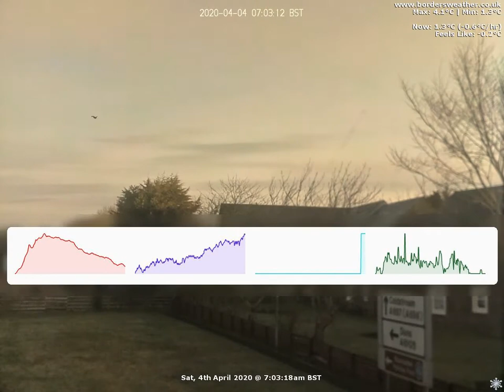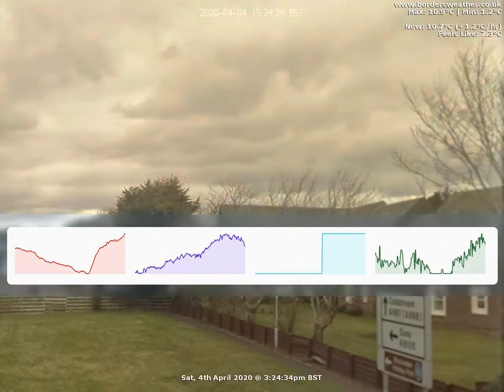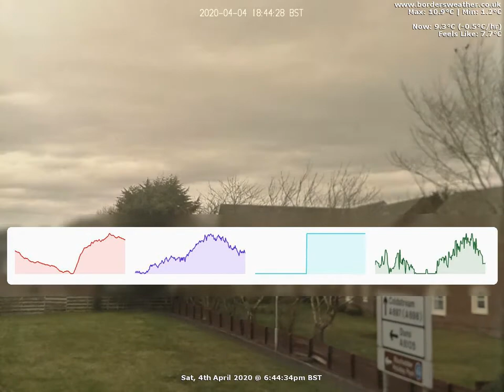North Timelapse: Sat, 4th April 2020 (BordersWeather)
Weather Data:
Rain 0.5mm